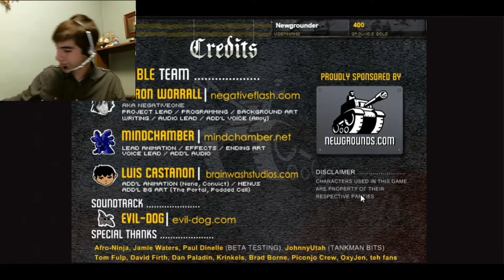FANCY PANTS IS GOING TO SHOW YOU HOW ITS DONE! Newgrounds Rumble Notlad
Hey everyone! I am happy to bring you a brand new newgrounds game that i hope you guys like!! I did have a bit of trouble when the game closed out on me but it was still super fun! Hope you like it!

Special thanks to Real Faction and Phyrnna For allowing me to use there song!